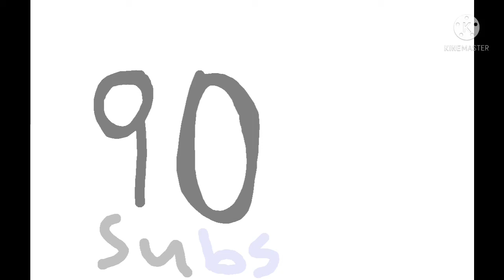Thanks for 90 subs thanks barbabeau for subscribing me